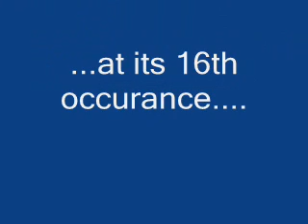786 in pi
786 in pi